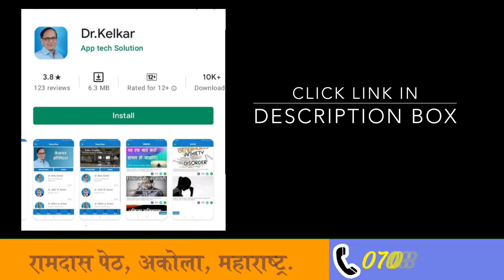Compulsive Disorder 10 Symptoms | Dr. Deepak Kelkar (MD, MBBS)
Doctors Consultation Charges
Rs.150/- Only

Obsessive-compulsive disorder is a chronic condition. This means it won't fix itself and is generally not cured completely. So to the first question: OCD does not go away on its own, without treatment.
Therapy. Several types of psychotherapy can be used to help someone with OCD manage obsessive thoughts. The most common is cognitive behavioral therapy (CBT), specifically an approach known as exposure therapy. People with OCD are often treated using an approach called exposure and response prevention therapy (ERP).
Obsessive-Compulsive Disorder (OCD) is a common, chronic, and long-lasting disorder in which a person has uncontrollable, reoccurring thoughts (obsessions) and/or behaviors (compulsions) that he or she feels the urge to repeat over and over.
• Psychiatrist
• Hypnotherapist
• Psychotherapist,
• De-addiction Specialist
• Sexologist